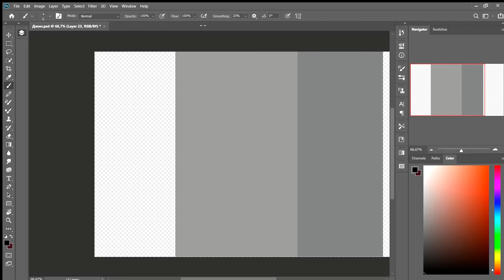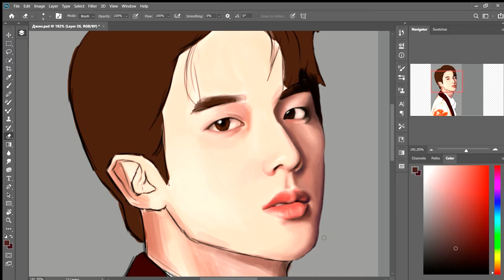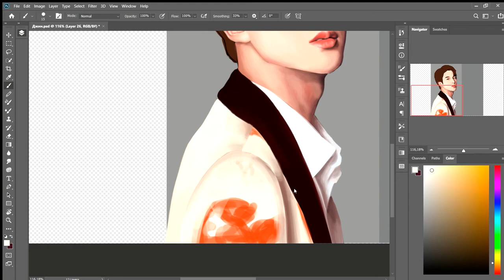Speedpaint. Kim "Jin" Seok-jin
While I was drawing, I forgot everything I could have said. But this seems to be the pinnacle of my career as a portrayer:D And now I won't let go of Jin until I draw him with purple hair:D